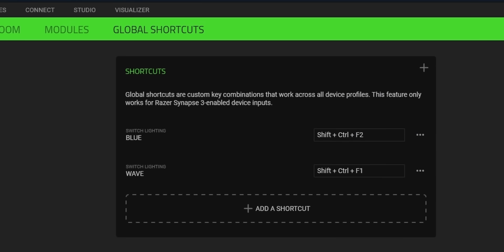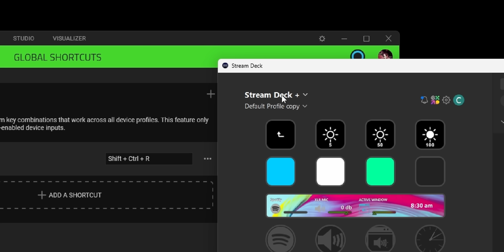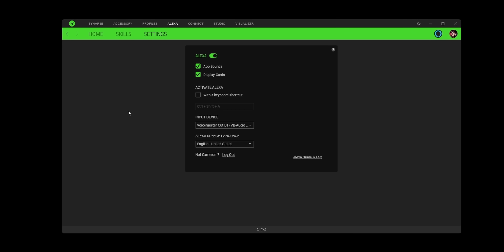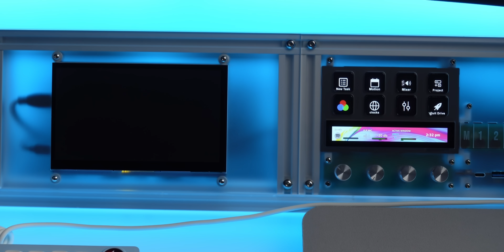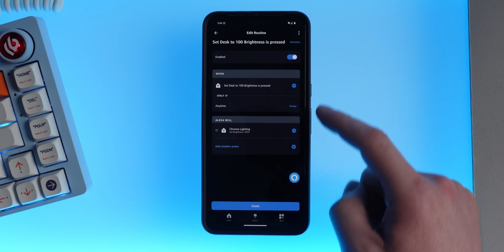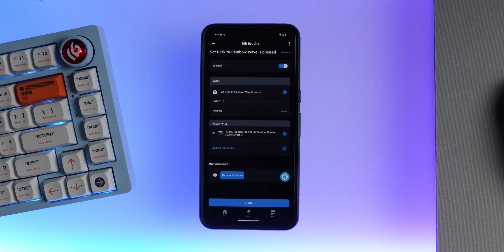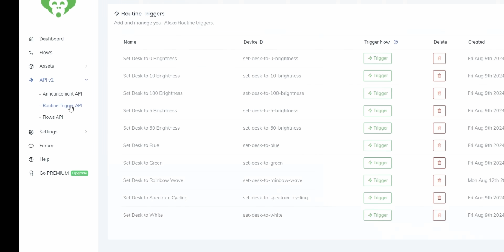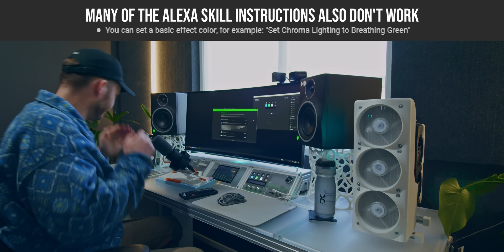Razer said No... Chroma RGB control with Stream Deck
TUTORIAL for Voice Monkey setup with Alexa, just make sure you link Alexa in Synapse first so you can choose Chroma RGB as a smart device